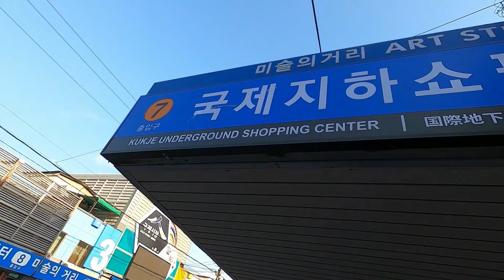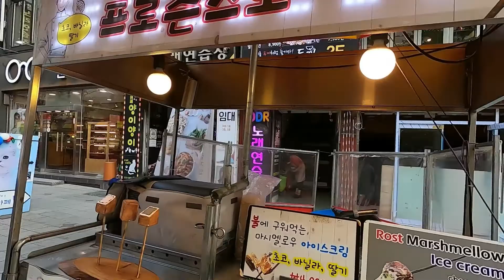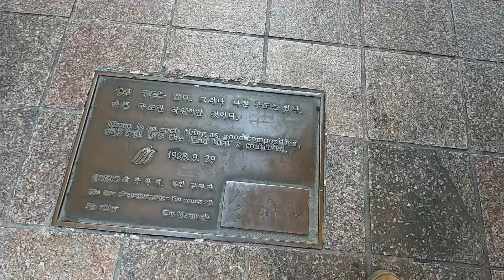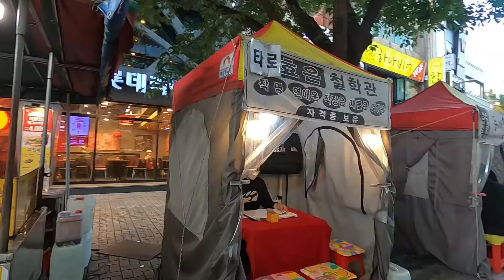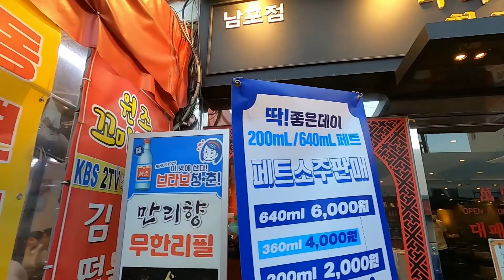Korea travel-Kukje shopping center and Jagalchi market (1)